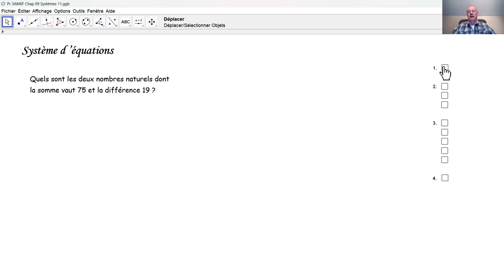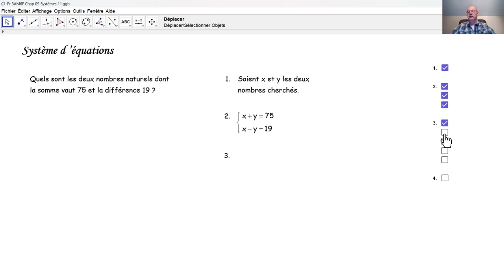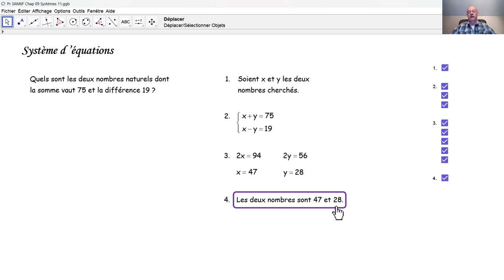Systèmes d'équations F3030f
F3030f Nous résolvons une tâche au moyen d'un système de deux équations à deux inconnues.